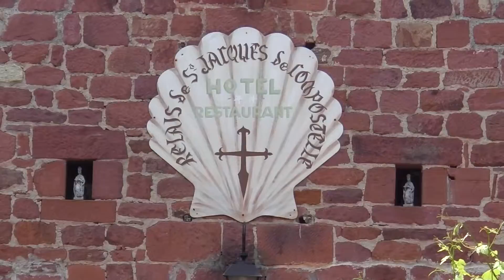Collonges la Rouge - HD - Corrèze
Au carrefour du Limousin, du Quercy et du Périgord, un des Plus Beaux Villages de France, entièrement bâti de grès rouge, attirant ceux qui aiment les couleurs et la qualité architecturale.